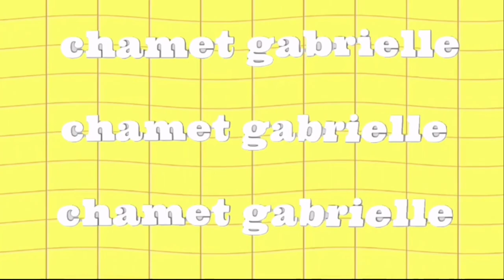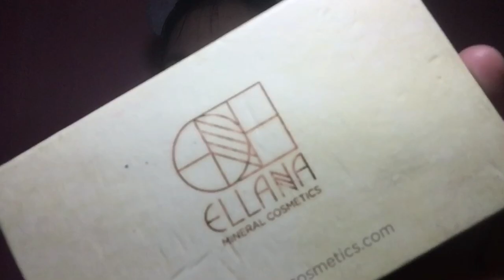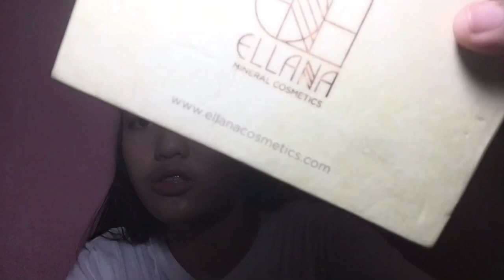BEGINNER'S GUIDE TO MAKE UP: simple and affordable products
hello lovely hoomans!!! tryna be productive always yaay! more uploads!! anyways this is my simple and affordable make up look for our lovely beginners put there hihi. I hope nagustuhan nyo ang video na 'to and natulungan ko kayo!🥰

kumusta kayo???

"Ako lamang ang nakaaalam ng mga panukalang inihanda ko para sa ikabubuti ninyo, at para dulutan kayo ng pag-asa sa hinaharap." -Jeremiah 29:11